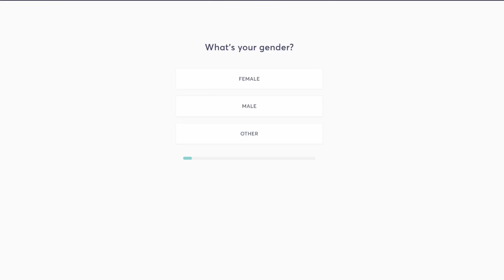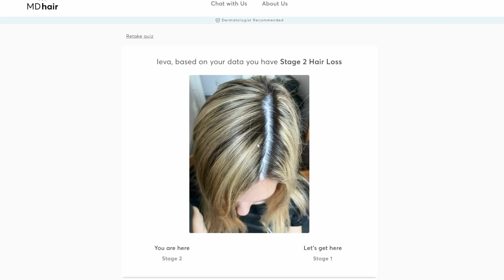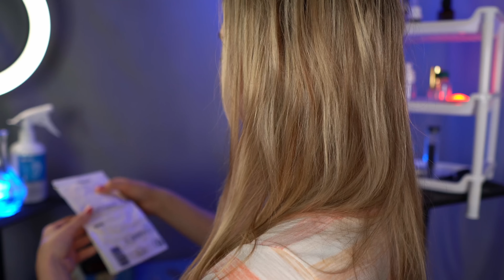ASMR Most Relaxing Ear Exam, Ear Cleaning & Hearing Test ~ Whispered Roleplay, Personal Attention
★ To support this ASMR channel ★

⭐️  Join the Youtube  channel membership  to get access to 2 special videos per month and Ieva asmr emojis :)

Timestamps
00:00 Intro and writing  sounds
03:24 Prepearing gloves
04:11 Putting on gloves
04:56 Ear Touching - examination
07:24 Prepearing Otoscope
08:12 Otoscope
14:37 Disinfect around your ears
16:53 Prepearing Ear drops
17:14 Ear drops - dropper sounds
18:35 Earwax cleaning
20:50 Ear Brushing - ear cleaning
24:01 Whispering word test
25:32 Tuning fork hearing test

This relaxing ASMR Most Relaxing Ear Exam, Ear Cleaning & Hearing Test ~ Whispered Roleplay, Personal Attention video includes asmr tuning fork, asmr whispering word test, asmr ear exam, asmr ear cleaning, asmr ear cleaning roleplay, asmr ieva ear, asmr otoscope, asmr roleplay, asmr personal attention, asmr hearing test,  and much more!

My name is Ieva!  I am from Latvia!
I create realistic ASMR roleplays for entertainment and relaxation 💜
Happy many tingles!